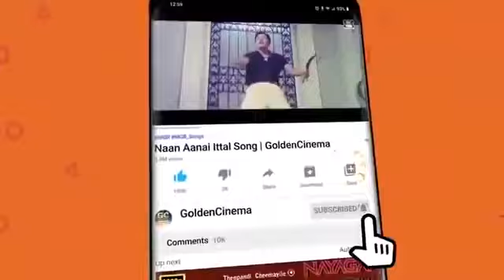ILAYARAJA MAGICAL SONGS | இளையராஜா பாடல்கள் | Ilayaraja Old Movie Songs | Ilayaraja Melodies.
Tamil_Gramiya_Hits​​_4K